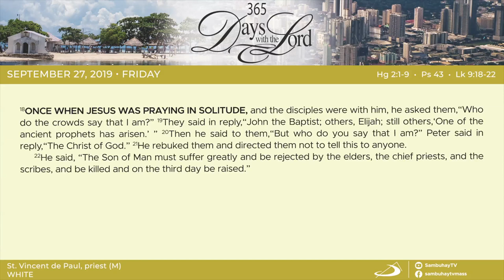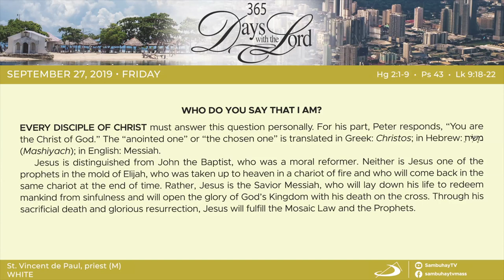365 DWTL | Memorial of St. Vincent de Paul, priest | September 27, 2019